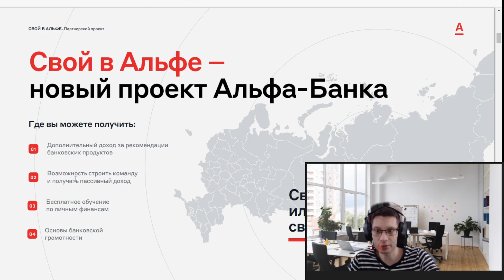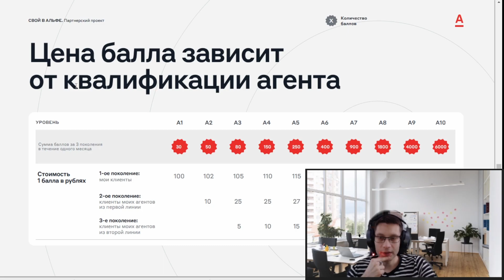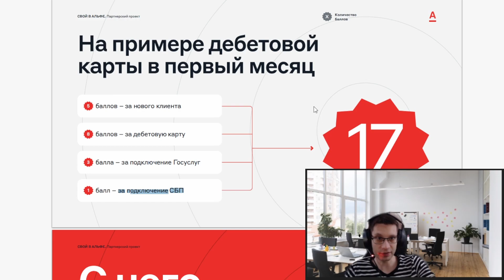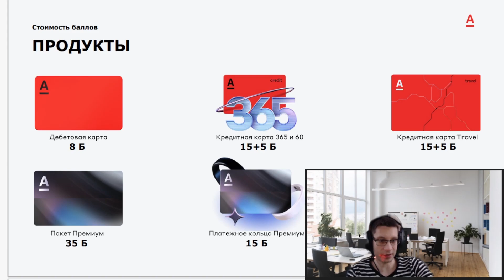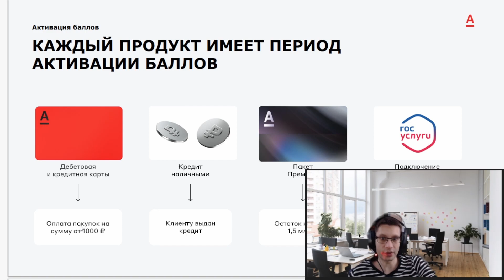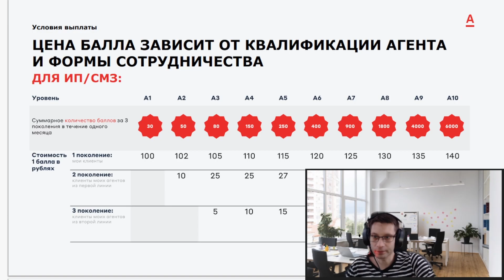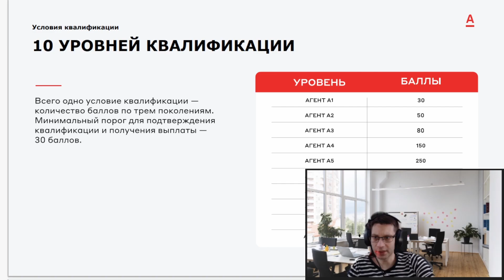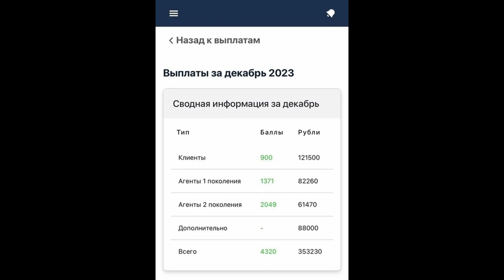Быстрый и легкий заработок онлайн с Альфа Банком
В этом видео я расскажу о дополнительных возможностях заработка в проекте «Свой в Альфе». Для этого не нужно менять свое основное место работы а достаточно уделять несколько часов в неделю. Так же это перспективный прибыльный проект с большими возможностями и глубиной рынка.

Emotional Chill | Sunset by Alex-Productions |